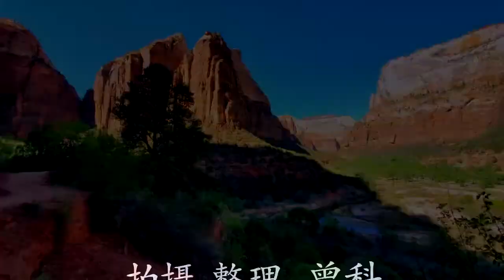2021 ZionNP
Zion National Park, 2021 Summer